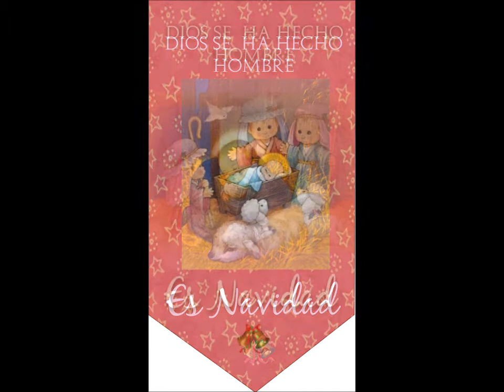BANDEROLAS NAVIDEÑAS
navidad